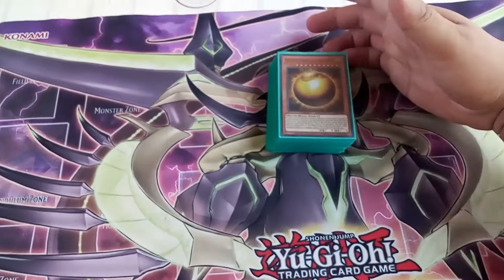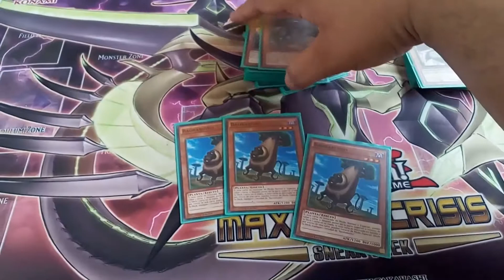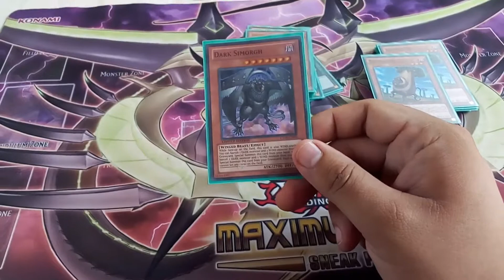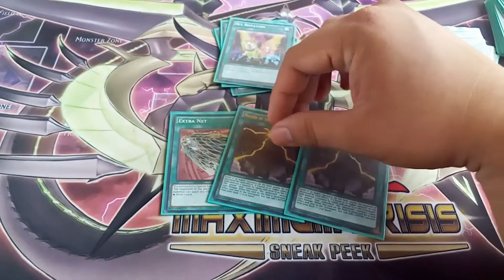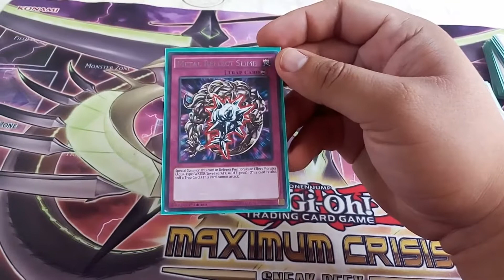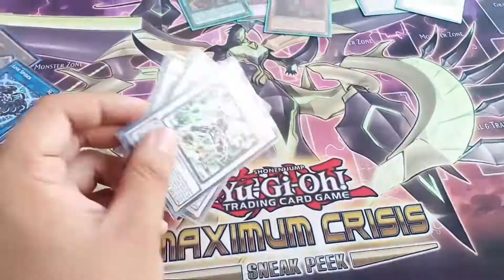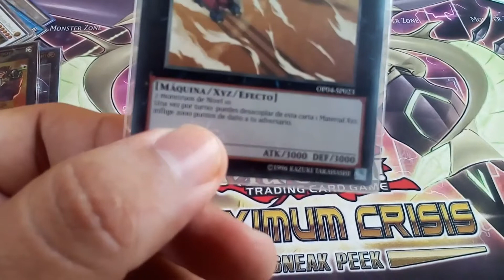Deck Profile - Divine Fun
The images and music rights dont belong to me.
Thanks to their owners, used with critical and opinion purpose.

Hoy traigo el penultimo deck profile del canal con el deck de los Dioses Egypcios.